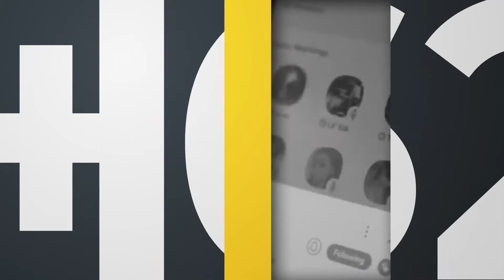Semangat Tanpa Batas Sang Juara - +62 Bicara Part 1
Pekan Olahraga Nasional banyak melahirkan atlet hebat dari berbagai macam cabang olahraga, salah satunya adalah olahraga judo.

Gregory Ignacito Jeremy Pantouw merupakan peraih emas judo kelas 81 – 90 Kg putera. Semangatnya untuk meraih semua emas dalam setiap perlombaan memberikan inspirasi bagi para atlet judo lainnya

Lalu bagaimana perjalanan karier Jeremy sebagai atlet judo yang berawal dari sebuah keterpaksaan.

#=62bicara